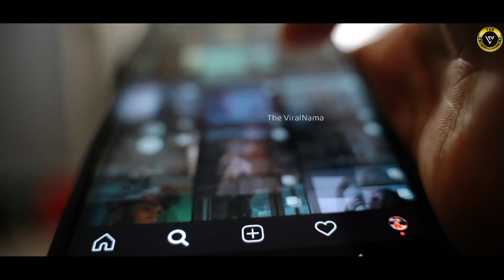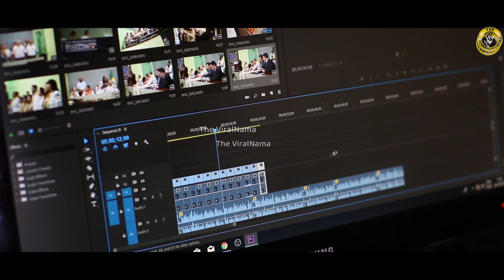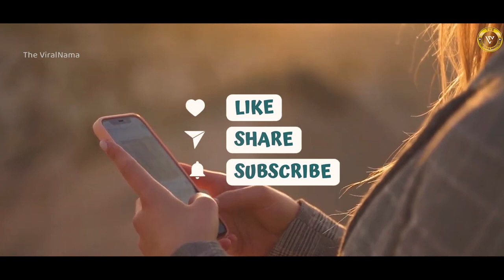हंसते-हंसते लोटपोट न हो जाओ तो कहना